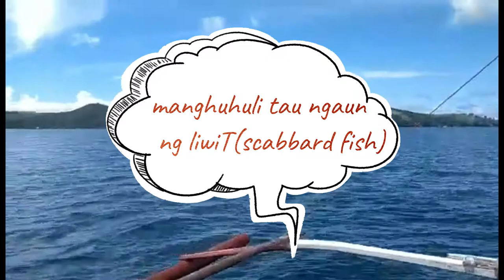pang export na isda!!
Liwit fishing muna mga idol. Mahal ang pakyaw kaya sulit ang puyat. lets go!!!( life in the province)